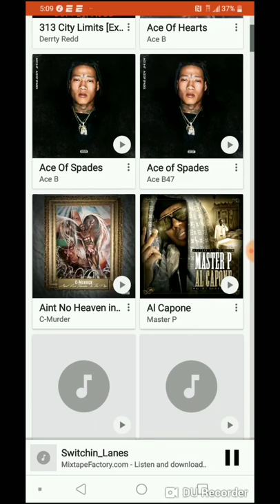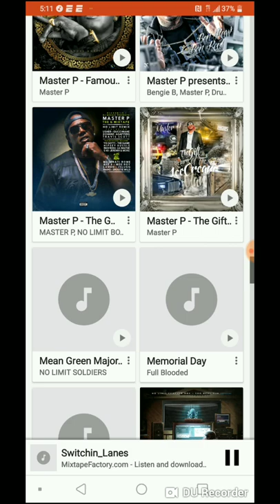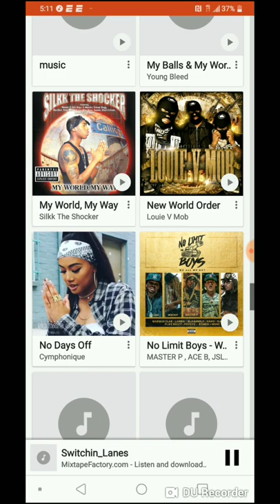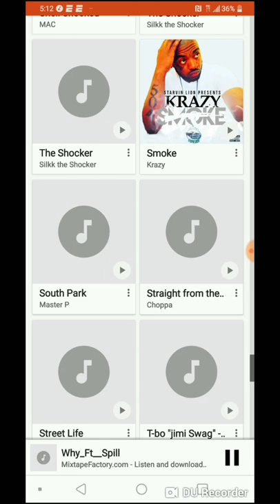My No Limit/ No Limit Forever album collection on my LG V40